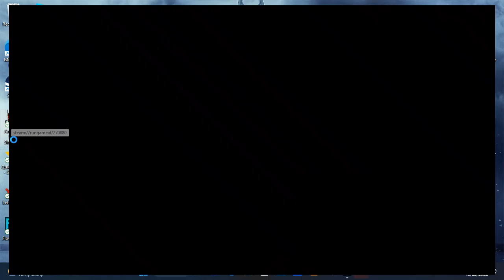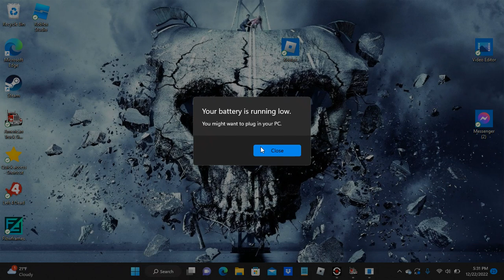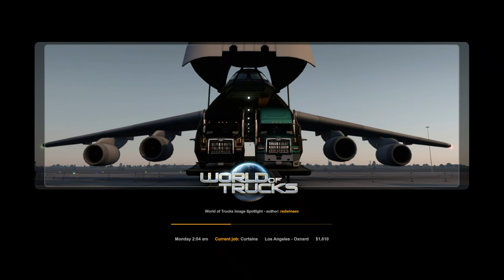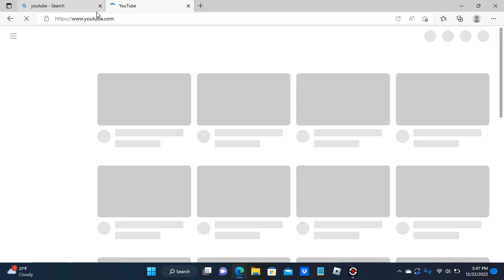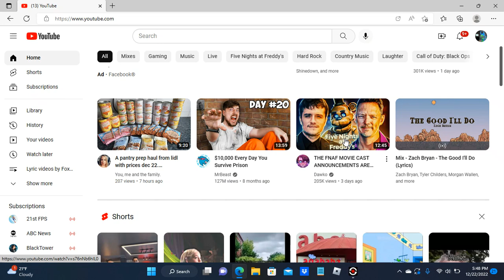American Truck Simulator: Ended too soon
Add/follow me on these social media's. I'll love to get back to y'all.